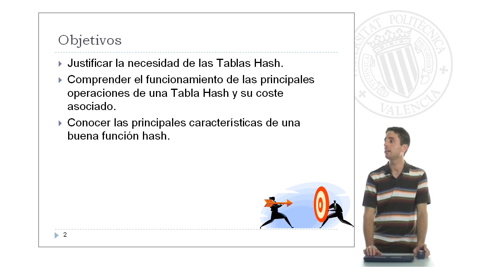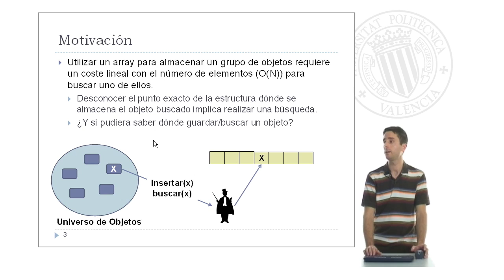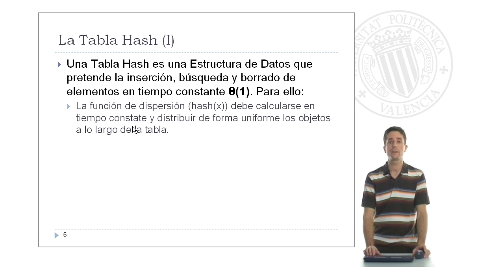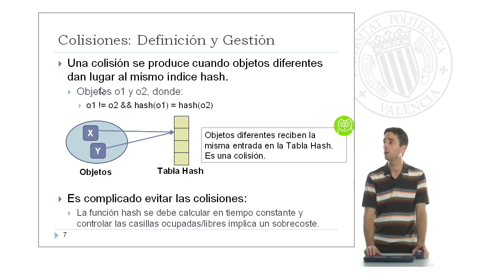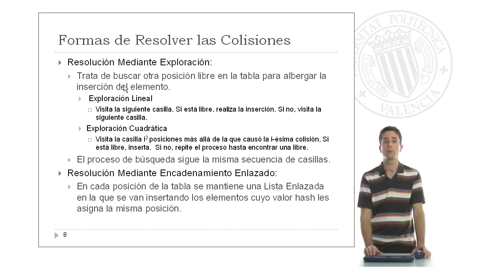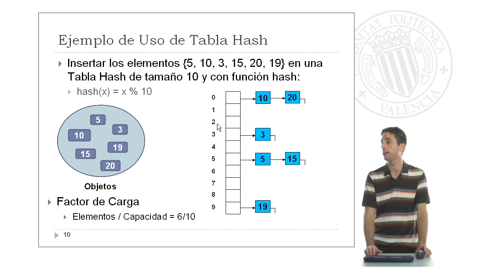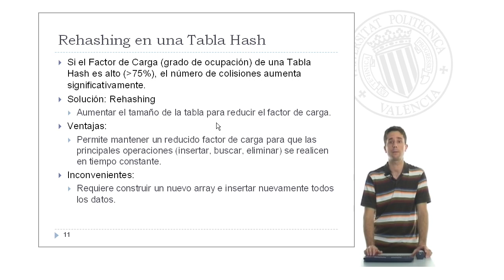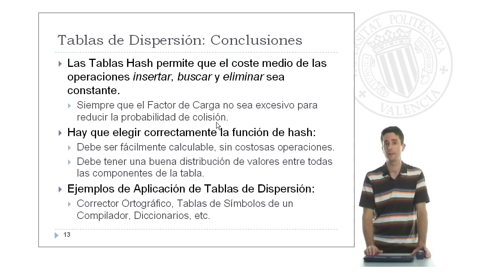La Tabla Hash| UPV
Título: La Tabla Hash

Descripción: Introducción a la Estructura de Datos Tabla Hash. Principales características y operaciones más significativas. Moltó Martínez, G. (2010). La Tabla Hash.

Descripción automática: En este video, el profesor del departamento de sistemas informáticos y computación explica la eficacia de las tablas hash para la búsqueda de datos. Plantea los objetivos del aprendizaje como justificar el uso de las tablas hash, entender sus operaciones básicas y costos asociados, reconocer una buena función hash y comprender la resolución de colisiones.

Las tablas hash buscan realizar inserciones, búsquedas y eliminaciones en tiempo constante utilizando una función de dispersión que distribuya uniformemente los elementos y así minimizar las colisiones. Para manejar colisiones, se mencionan métodos como la exploración lineal y cuadrática y el encadenamiento enlazado. Define la colisión como dos objetos distintos que reciben el mismo valor hash y deben insertarse en la misma posición.

El tamaño de la tabla debe ser grande para reducir colisiones y el factor de carga, la relación entre los elementos insertados y la capacidad, debe ser bajo para mantener un rendimiento óptimo. El rehashing se propone como solución para reajustar el tamaño de la tabla y mantener un buen factor de carga. Se señalan algunas limitaciones de las tablas hash, como la imposibilidad de encontrar el elemento mínimo o máximo y obtener una secuencia ordenada en tiempo lineal. No obstante, son útiles para aplicaciones como correctores ortográficos, tablas de símbolos de compiladores y diccionarios donde se requieren inserciones, búsquedas y eliminaciones eficientes.

Para concluir, resalta que el coste medio de operaciones en la tabla hash es constante, siempre que se mantenga un factor de carga adecuado y se elija cuidadosamente una función hash rápida y eficaz en la distribución de valores.

Autor/a: Moltó Martínez Germán